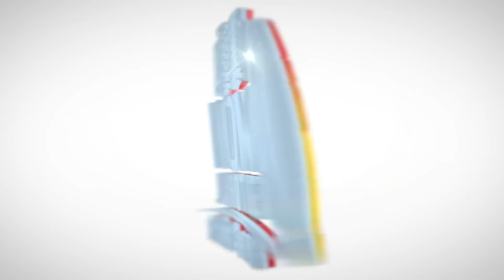Men Koze! Guy Philippe ap Arete Ariel...Dife k pran peyi a, militan yo pale/ Yanick